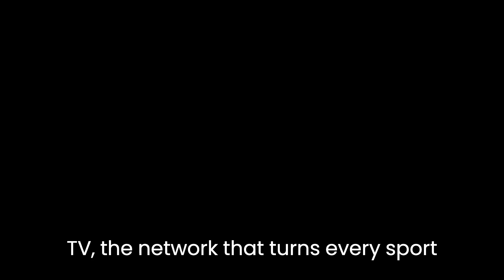Best Rugby Union Try Ever. Barbarians V New zealand , 1973 Cardiff, 'That Try' by Gareth Edwards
In the final act of their epic journey across North America and Europe in 1972–73, the mighty All Blacks faced the legendary Barbarians at the National Stadium in Cardiff, the hallowed ground of British rugby. A match that would etch itself into history by ‘that try’, the most sublime and spectacular display of skill and teamwork ever seen on a rugby field!